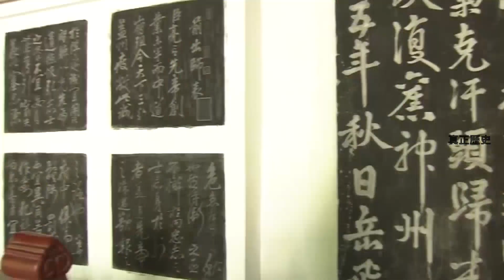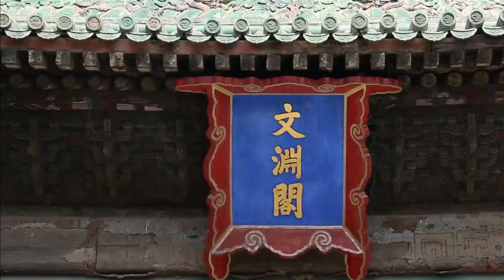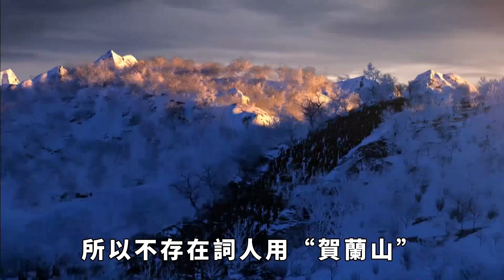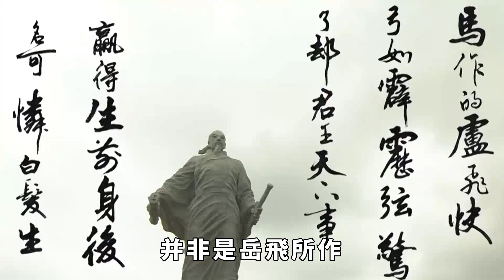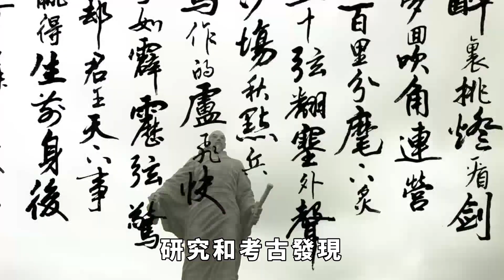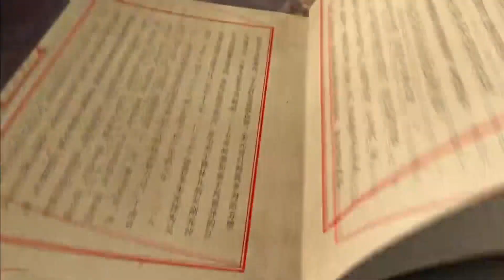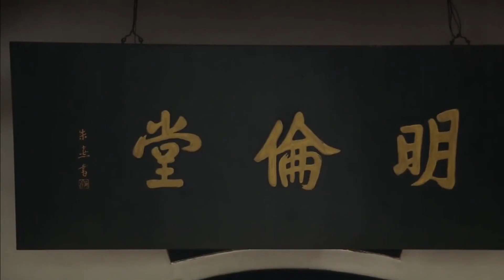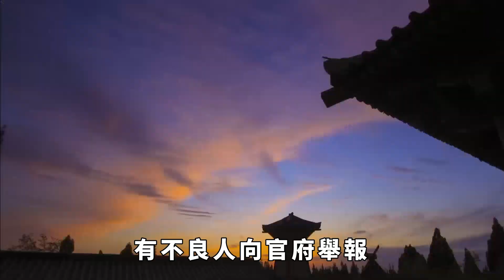著名的《滿江紅》一詞，作者到底是不是嶽飛？專家指出了三個疑點【真正歷史】皇帝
嶽飛的這首《滿江紅》詞，最近因為同名電影《滿江紅》，又進入了大眾的視線，據說有觀影者在散場之際集體起立背誦全篇。還有一些網友看完電影之後發出感慨：小侄女從未聽說過這首《滿江紅》，還是看了電影才知道它的存在。